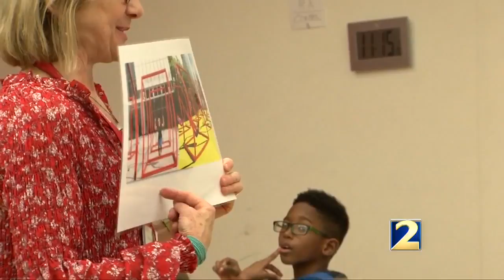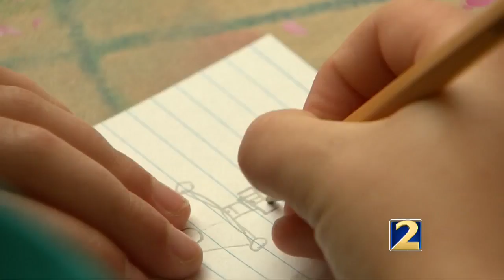Delta Community Credit Union donation helps students turn STEM into STEAM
From experimentation to design, kids are discovering how to turn "STEM" into "STEAM."